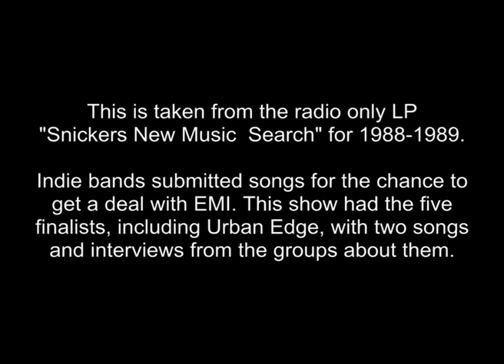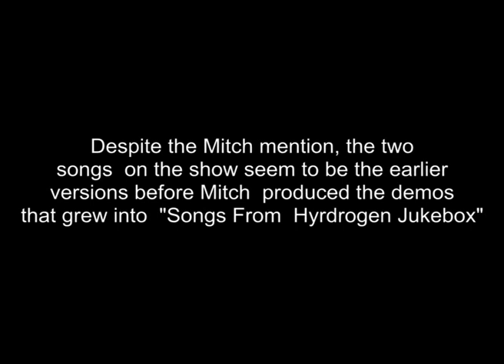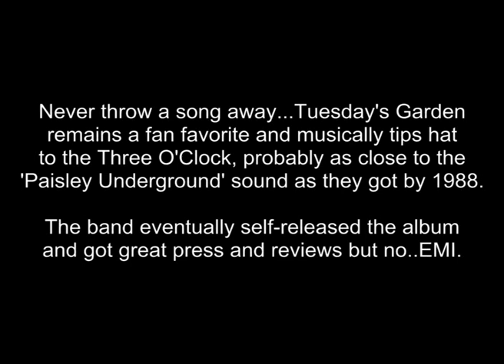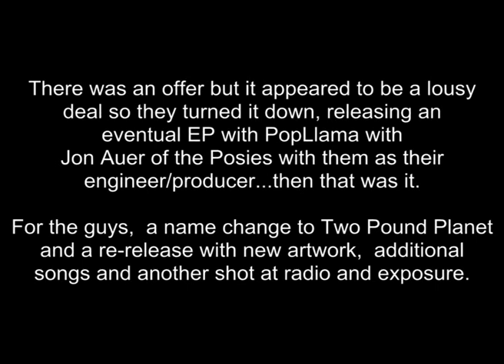Urban Edge (Two Pound Planet) Tuesday's Garden on Snickers New Music Search 1988 (radio show lp)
Music and interview with the band as they compete for a recording contract with EMI. They were a top five finalist here and fans were to vote with their local radio station on their choice for the best unsigned band. Urban Edge came in #2. But, #1 didn't sign either (more in the video). In any event it's fun to hear the band talk about the song. Part two forthcoming.

In the meantime, Two Pound Planet's Mitch Easter produced "Songs From The Hydrogen Jukebox" (and much more!) is currently on Kickstarter and the very limited 2 LP and 2 CD set have a very short time to go! Check it out if you've not already.